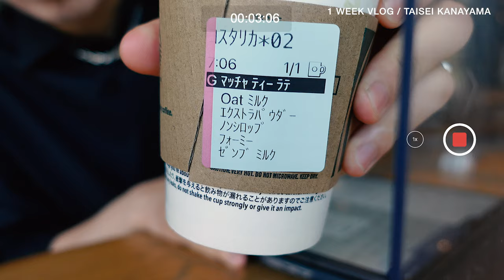【VLOG】27歳プロデューサーの１週間 ｜ vol.9